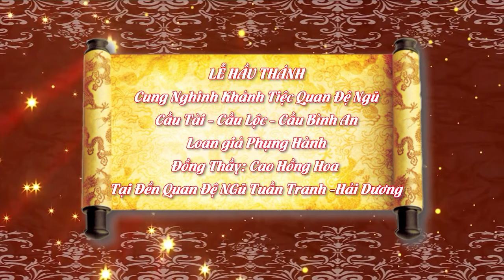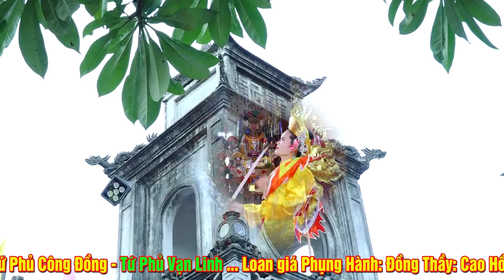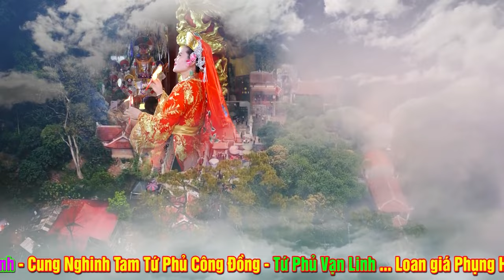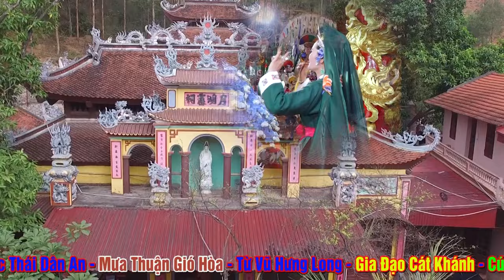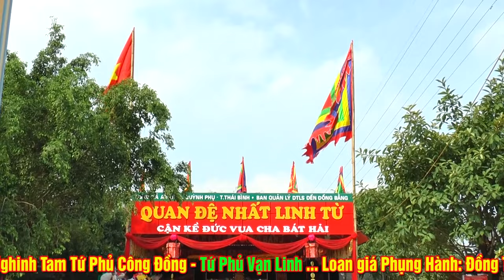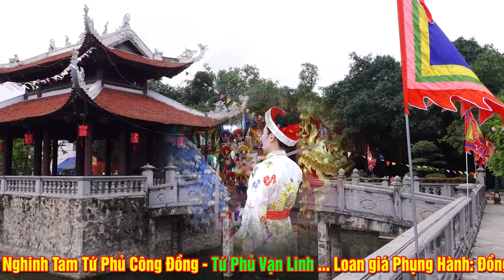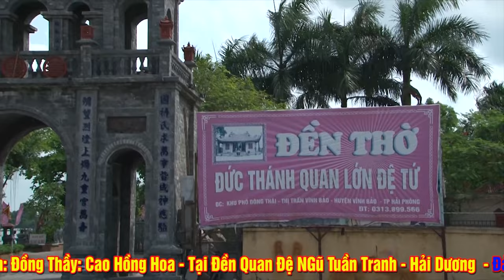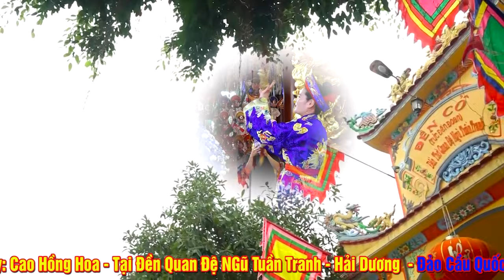Đồng Thầy Cao Hồng Hoa Loan Giá Tại Đền Quan Đệ Ngũ Tuần Tranh - Hải Dương. Phần 1